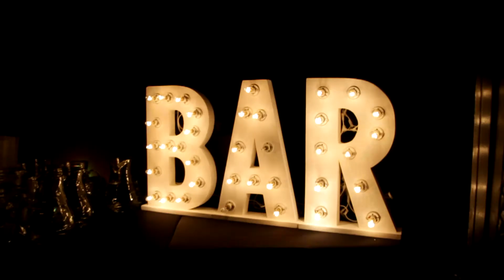Yerily & Atilio [ Nuestra Boda ]